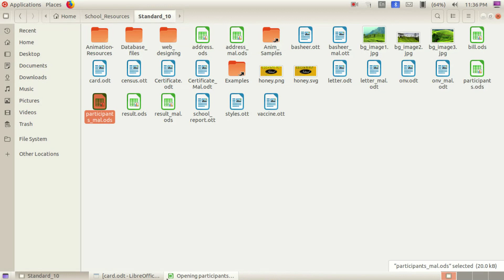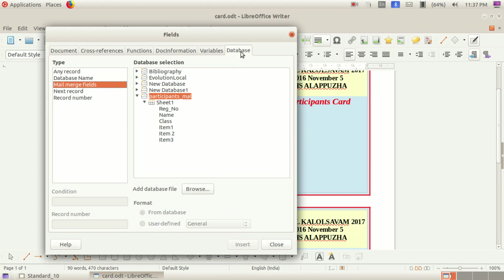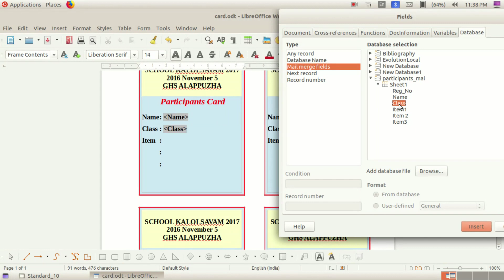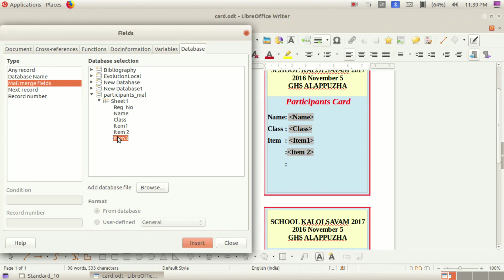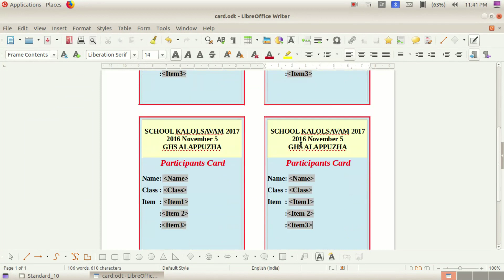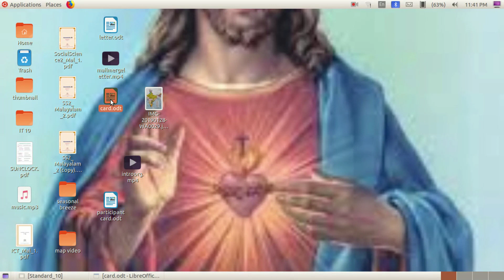sslc it activity Participant Card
Preparing participation card with the help of Mail Merge is very easy. Just make a card in LIbre Office Writer and the participant' details in Libre Office Calc. Then Merge it using field in the Insert in Libre Office Writer.